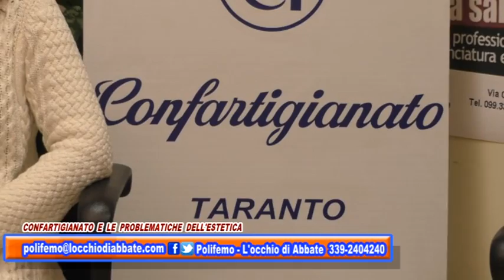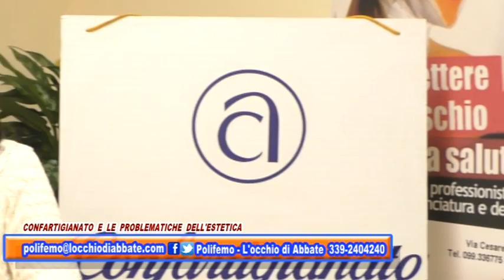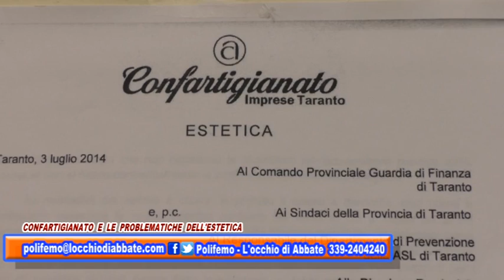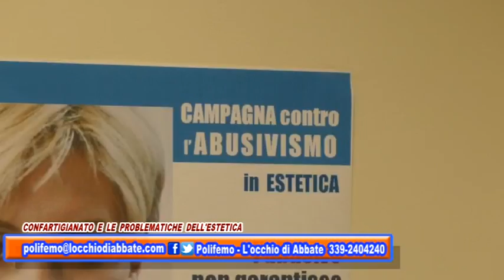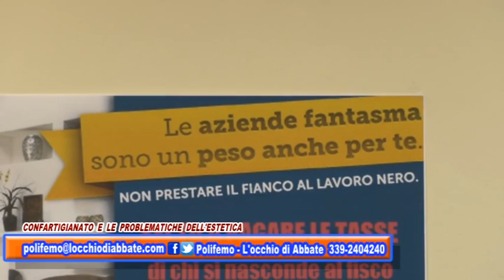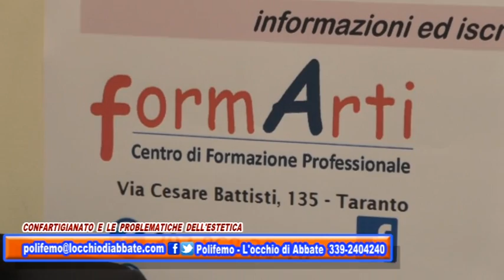“Polifemo – L’occhio di Abbate”, Speciale: Confartigianato e problematiche dell’estetica 4.12.15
"Polifemo - L'occhio di Abbate" (seconda parte), Speciale: Confartigianato e problematiche dell'estetica, in onda venerdì 4 dicembre alle ore 22.20 su "Viva la Puglia Channel", canale 93 del Digitale terrestre. Replica: domenica 6 dicembre alle ore 15.50. Con Confartigianato Taranto ci occuperemo delle tematiche relative ai centri d'estetica sia per quanto attiene alla sicurezza per la salute, a quanto prescritto dalla Legge in materia ed ai controlli istituzionali, sia relativamente alla formazione (Confartigianato Taranto ha dato vita a "formArti", centro di Formazione professionale, corso biennale - qualifica di estetista) sia rispetto agli sbocchi occupazionali. Ospiti: dott. Fabio Paolillo (Direttore di Confartigianato Taranto), dott. Cosimo Scarnera (Dirigente medico del Dipartimento di Prevenzione dell'Asl di Taranto e Direttore dello Spesal di Taranto), dott.ssa Perla Suma (ex consigliera provinciale alle Pari Opportunità), Raffaella Semeraro (Responsabile provinciale e regionale di Confartigianato - settore estetica). Ecco nel video le anticipazioni. Buona visione!